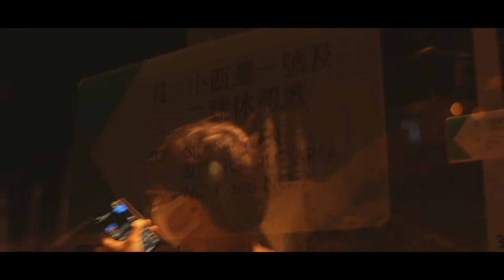【Vlog】黑角頭(哥連臣角)|日出初體驗|講咗十世 終於睇到日出啦|20210714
一直講話去睇日出 講講講
今次終於唔係得個講字啦！！！
人生第一次睇日出 挑戰個見到嘅先
黑頭角 哥連臣角
下次要挑戰下大帽山💪🏼💪🏼💪🏼